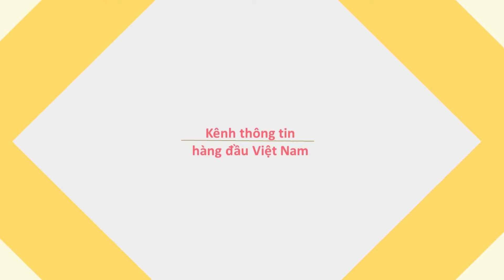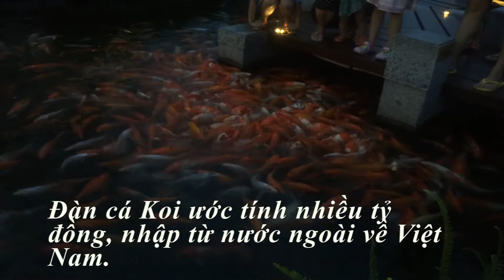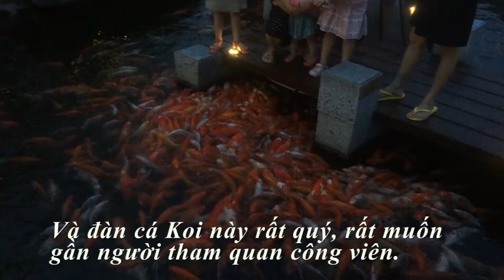Khó tin với đàn cá Koi cực khủng ở công viên Sài Gòn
Đây là đàn cá Koi khủng ở hồ nước tại công viên Vinhomes Central Park, ở đường Nguyễn Hữu Cảnh, quận Bình Thạnh. Đàn cá Koi khủng này trị giá hàng tỷ đồng được chủ đầu tư dự án Vinhomes Central Park, là tập đoàn Vingroup nhập về, thả trong hồ nước công viên phục vụ cư dân ở chung cư hiện đại này và khách tham quan. Cá Koi rất thích đến gần con người. Nên có những lúc, đàn cá Koi bu đặc kín ngay dưới chân của người tham quan.